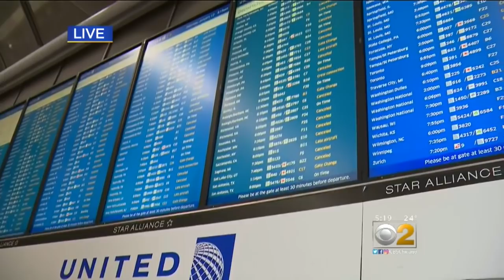United Plane Skids Off Runway At O'Hare; No Injures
A United Airlines plane carrying 129 people skidded off the runway around 11 a.m. Saturday. No one was hurt.